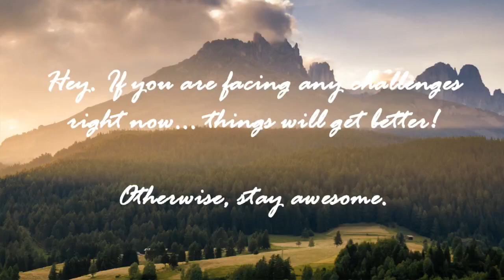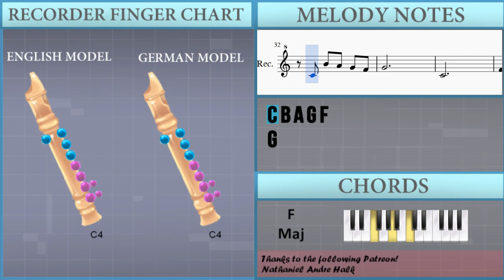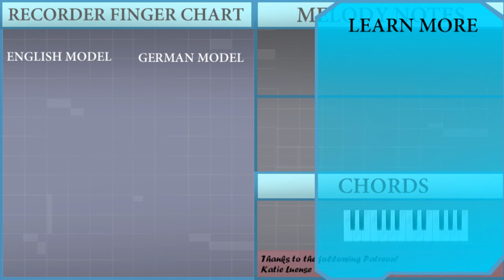How to play Moon River by Audrey Hepburn on Recorder (Tutorial)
The easiest way to learn how to play Moon River by Audrey Hepburn on the recorder. It's a recorder tutorial for Moon River by Audrey Hepburn.

EasyMusicLesson teaches you to play the your favorite instrument, through easy and simple animation so that you too can learn how to play Moon River by Audrey Hepburn on the recorder easily. A recorder tutorial with visual animation graphic.

Notes of the tutorial:
G4
D5   C5
B4     A4 G4 F4
G4     C4
G4     C4
D4
E4
C4
G4   E4   D4
C4
A4
G4
D5   C5
G4     C4
G4     C4
D4
E4
C4
E4       G4
C5
D5       C5
G4
G4
C4 B4 A4 G4 F4
G4
C4
F4   D4
E4
C4